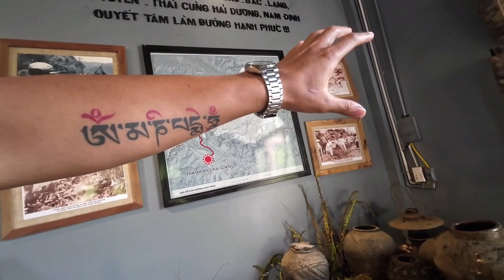Du Già - Lũng Hồ - Mã Pí Lèng - Đồn Cao Mountain - Đồng Văn